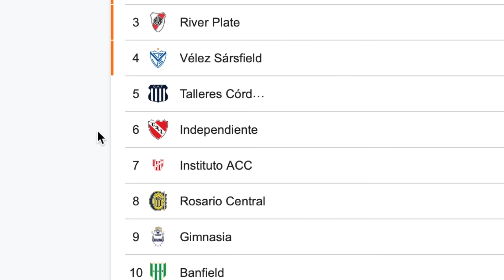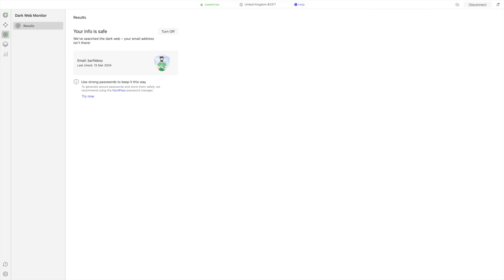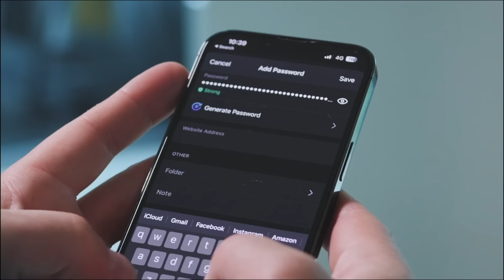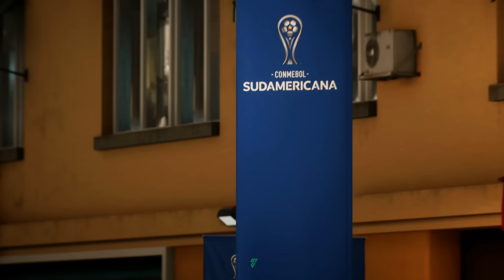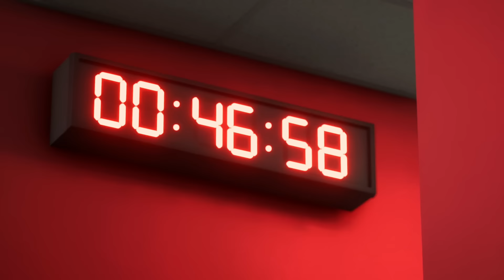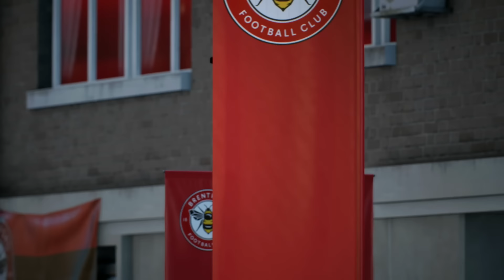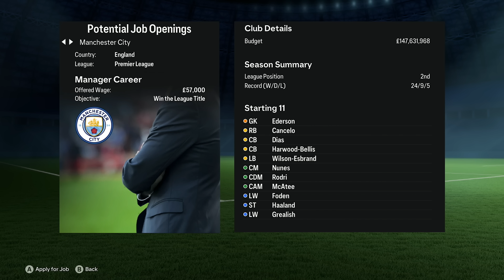Making Carlos Tevez The Greatest Manager Of All Time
It's risk-free with Nord's 30-day money back guarantee!

Welcome to our FC 24 becoming the goat career mode series with Carlos Tevez. The tenacious Argentinian forward will be bouncing club to club in pursuit to becoming the Goat